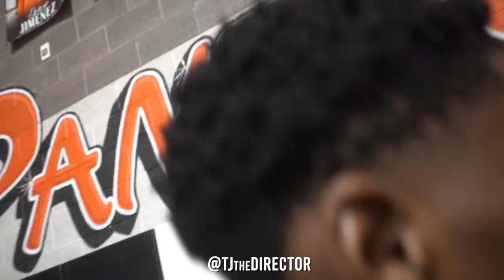High School Wrestling - Harrisburg vs East Pennsboro